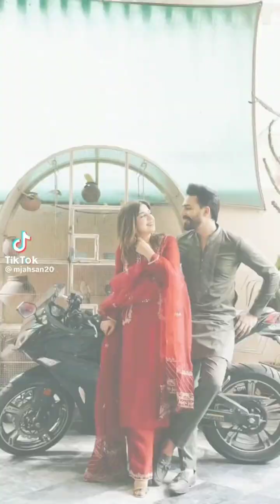Dr. Madiha Khan❤️Ahsan